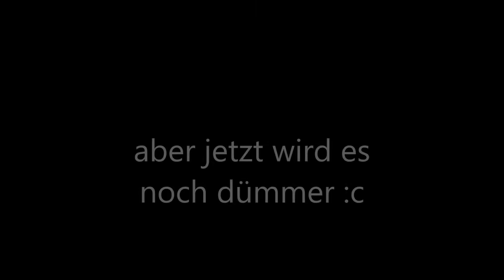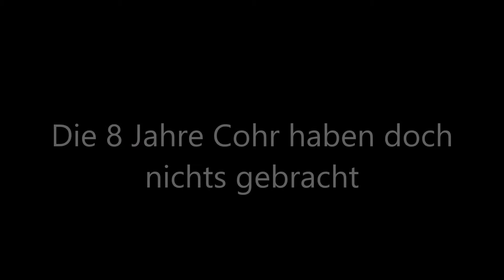Er ist wieder Da!| Skywars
Wenn  euch dieses Video gefallen hat dann lasst doch ein Like da!

Server: GommeHD.NET

Spielmodus: SkyWars

Infos zur Aufnahme:

Aufnahmeprogramm: Openbroadcaster

Schneideprogramm: Moviemaker

Audioprogramm: Audacity

Thumbnai Programm: Paint.NET

Plattform: Windows 10 Pro 64bit

FPS( BilderinSekunde in der Aufnahme ): 30

PC: Intel Core I7 CPU 920, 12 GB Ram